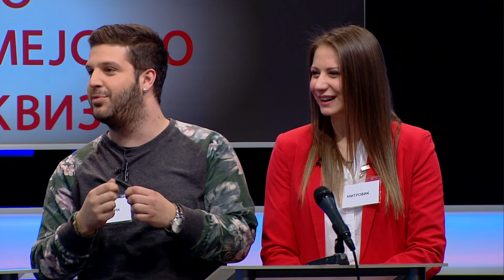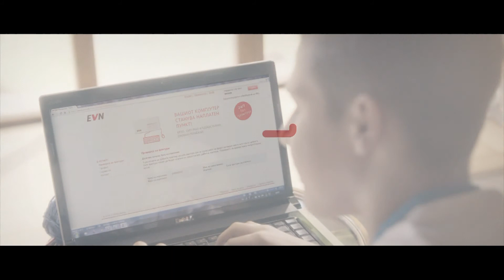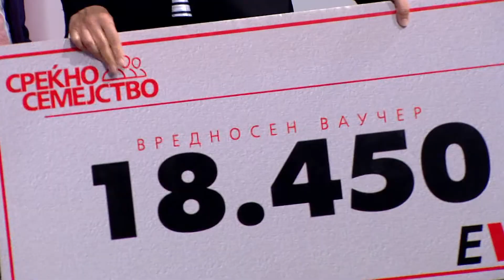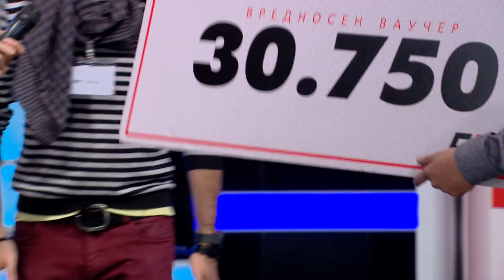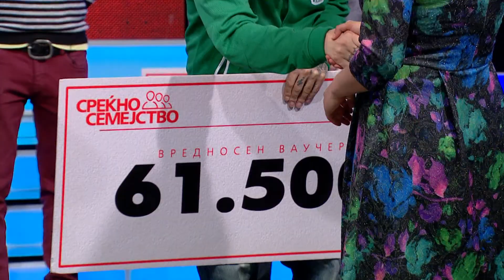SREKNO SEMEJSTVO 33 EMISIJA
Среќно семејство квиз - шоу на ЕВН Македонија, емитувано на 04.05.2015